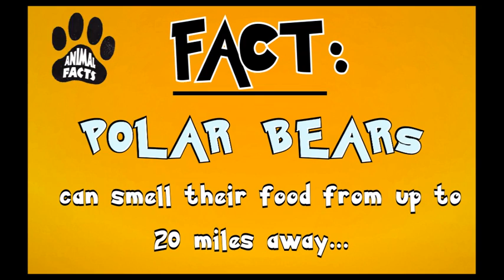Animal Facts - Polar Bear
FACT: Polar Bears can smell their food up to 20 miles away.

Created by Sahar Lichtman

Voiced by - Chris Russell